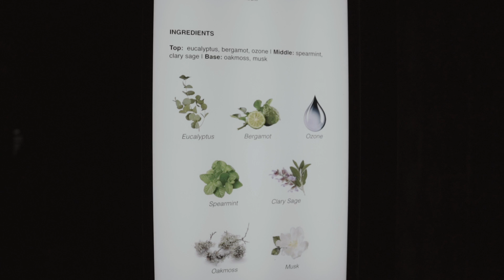LISA VON TANG: The 5 Elements Show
The 5 Elements Show by Lisa Von Tang, is an immersive performance to introduce guests to the new scent collection. The perfumes were crafted in Singapore, with all packaging also made locally; each scent corresponding to one of the 5 Chinese Elements. The show was conceived, written and directed by Lisa Von Tang; featuring a line-up of internationally-acclaimed performing artists, digital set installation, and is a magical journey of the Scent-ses...

In this day and age, its easy to get disconnected from the incredible Earth that sustains us. This exquisite, natural scent collection brings you back to the smells that revitalise the spirit, and inspire reconnection to Nature.